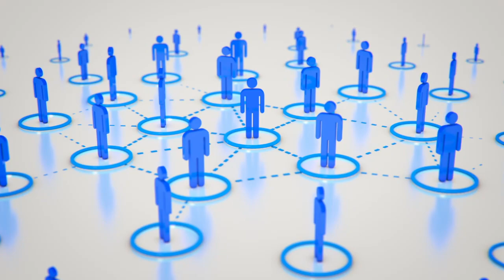Kako doći do MILION EURA